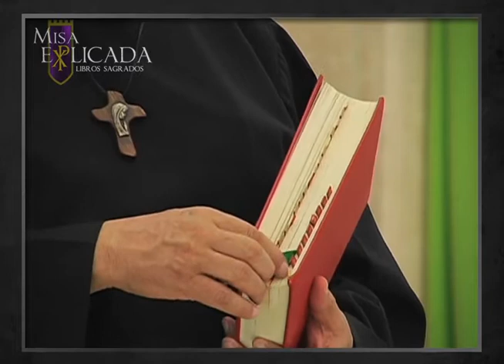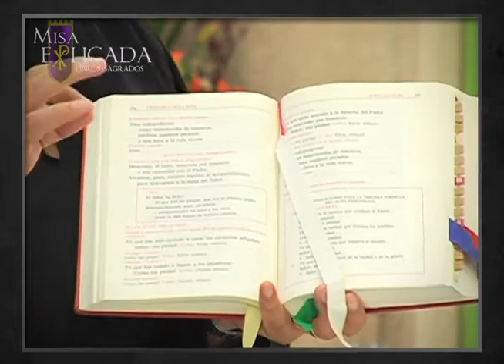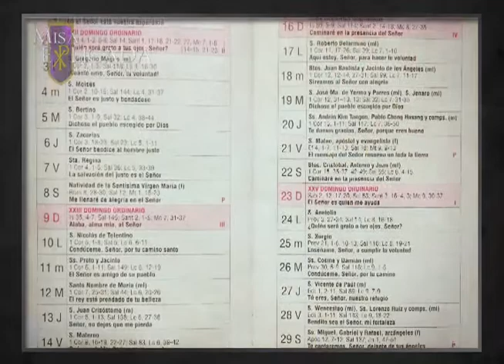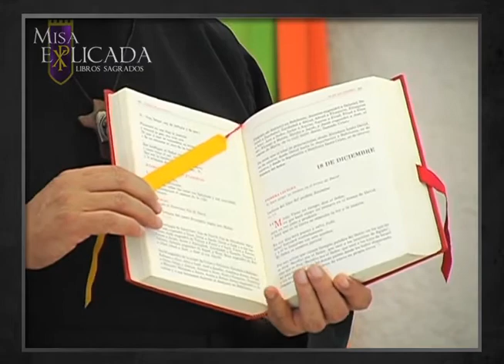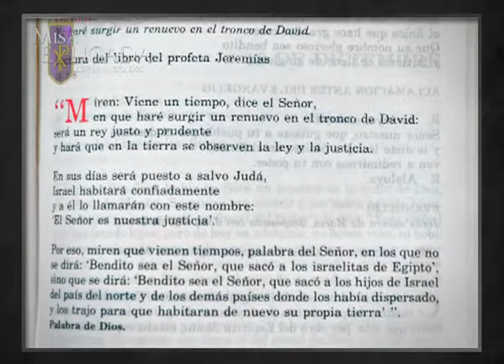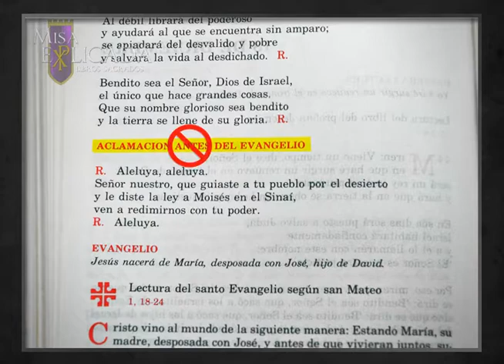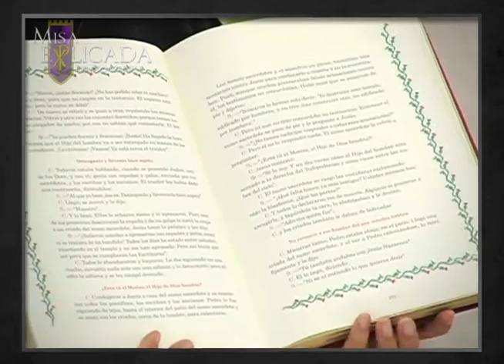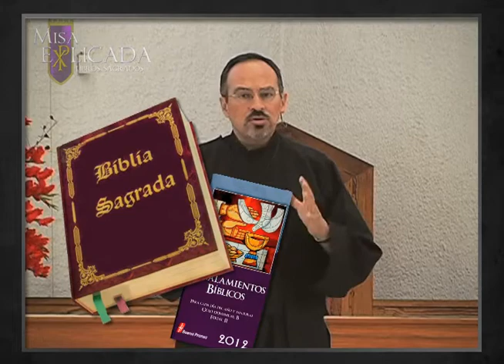Video 3 Libros Sagrados